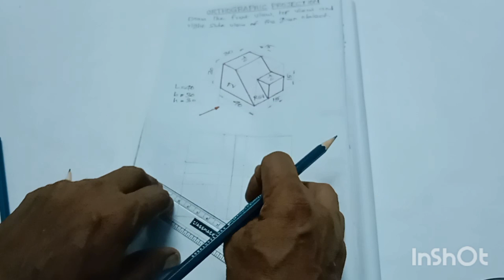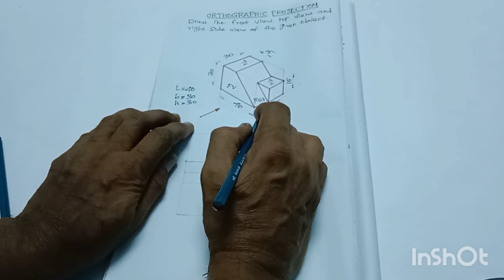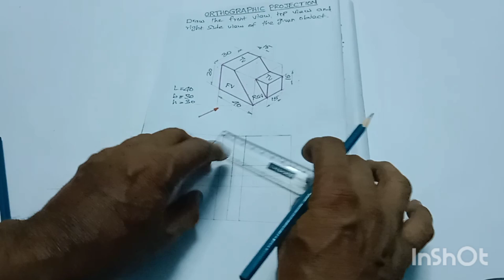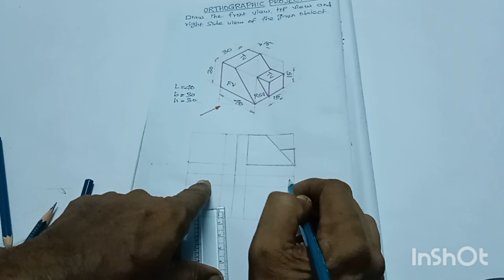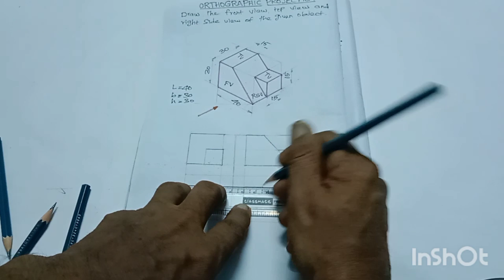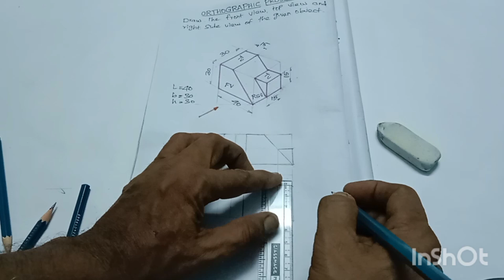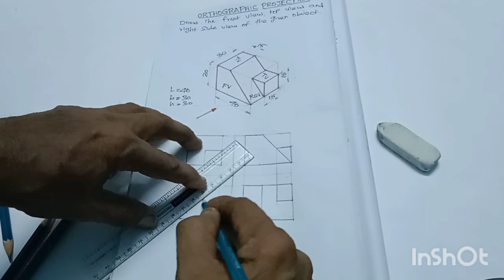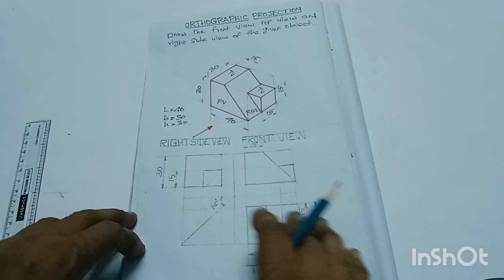ORTHOGRAPHIC PROJECTION -2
In this video I explain and say about the orthographic views in engineering drawing
Engineering graphics#orthographic views#from isometric drawing